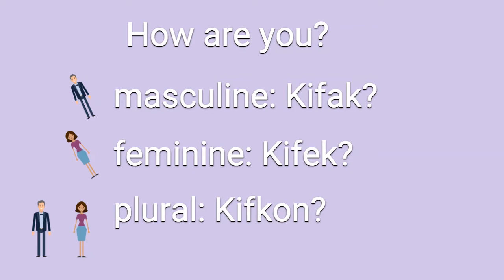Episode 8: How to say Hello & How to Respond in Arabic?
In this video we will put together a basic greeting conversation. How to say Hello & How to respond.